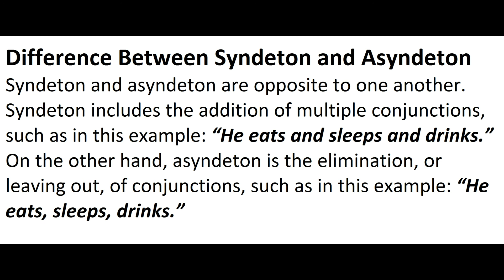Difference between Syndeton and Asyndeton. Urdu / Hindi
This video is about:
What is Asyndeton?
What does Asyndeton mean?
Asyndeton meaning, definition & explanation
Asyndeton Examples
Special Language Forms
Literary Term
What is Syndeton?
What does Syndeton mean?
Syndeton meaning, definition & explanation
Syndeton Examples